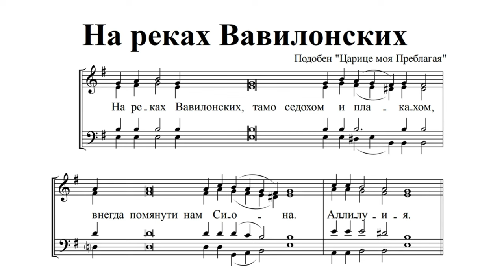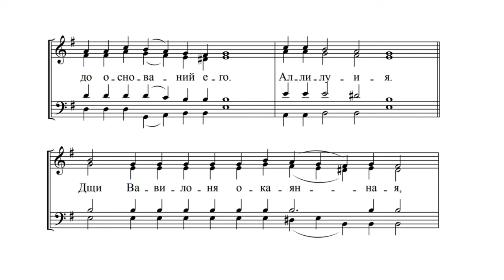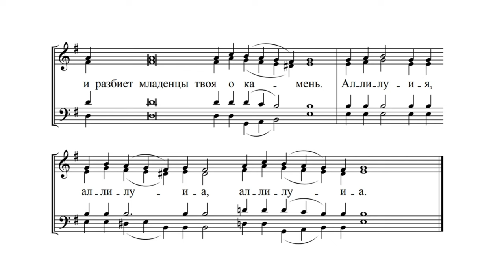На реках Вавилонских (подобен на «Царице моя Преблагая»)